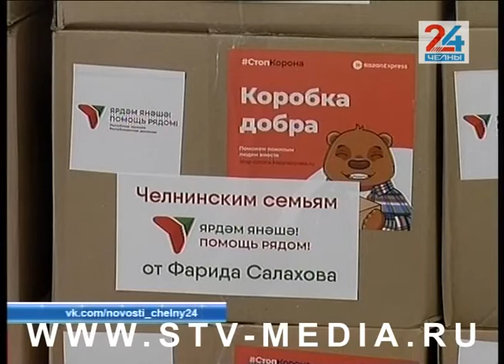Маски, мыло и продукты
Сегодня в Набережные Челны доставили более одной тысячи продуктовых наборов по акции «СтопКорона». Причем покупали продовольственные коробки как городские чиновники, так и предприниматели – для тех, кто сейчас в них нуждается.